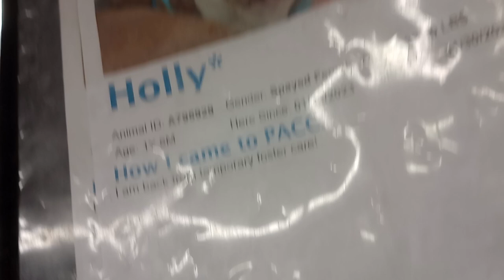Holly 1y A795929 kennel 154 PACC shelter she can only handle me in small doses she'll decide when748